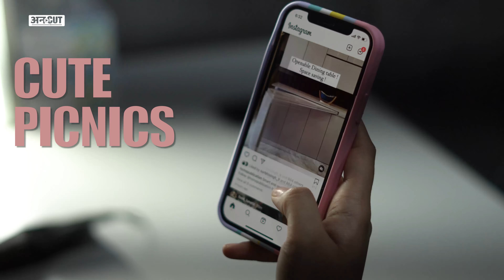Valentine's Day 2022: महिलाओं को खुश कैसे करें खुद महिलाओं से सुने!|Women's Fantasies | Dark Desires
देखिये ये स्पेशल वीडियो, जिसमें हमने जान्ने की कोशिश की कि लड़कियों को क्या पसंद है, कैसे पसंद है और क्या इसके बारे में बात होनी चाहिए?